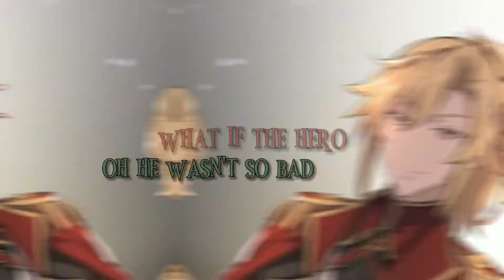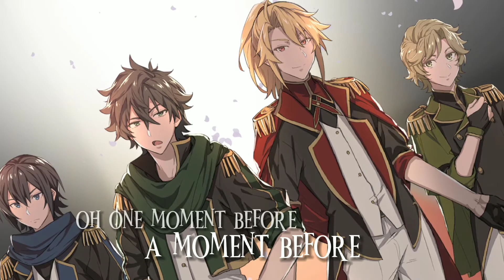「 Nightcore 」- fairytales (Gabby Sophia) // lyrics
☼ Song: fairytales
☼ Original Artist(s): Gabby Sophia

☼Anime: The Rising of The Shield Hero
☼ Character: Naofumi Iwatani, Motoyasu Kitamura, Ren Amaki, Itsuki Kawasumi